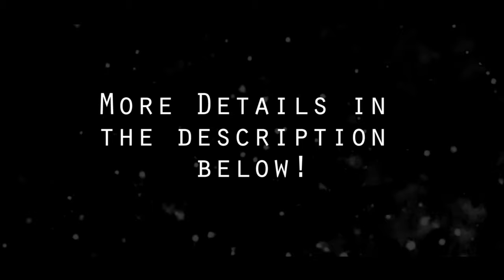Let's Talk About Insecurities... Ezee x Natalie Reaction